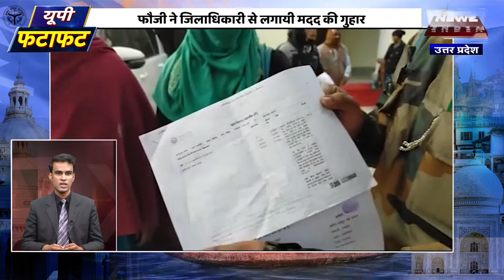UttarPradesh की हर छोटी-बड़ी खबर के लिए देखें 'यूपी फटाफट' | UP Fatafat |14 January|Newz world India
लखनऊ
लखनऊ (Lucknow ) में कस्टम (Custom )की टीम ने चौधरी चरण सिंह एयरपोर्ट (Chaudhary Charan singh Airport )पर  तस्करी का सोना (Gold )लेकर आ रहे यात्री को पकड़ा। उससे 10 लाख रुपये का सोना बरामद हुआ। फिलहाल पुलिस शख्स से पूछताछ में जुटी
आगरा
आगरा (Agra ) में पुलिस (UP Police ) की हाथरस (Hathras ) के शातिर कालिया गैंग (Kalia Gang ) से मुठभेड़ (Encounter) हो गयी मुठभेड़ में 2 बदमाश पुलिस की गोली से घायल हो गए पुलिस ने घायलों को अस्पताल में भर्ती किया पुलिस ने बदमाशों से तमंचे और कारतूस किये जब्त

अलीगढ़
अलीगढ़ (Aligarh )बाईपास पर राहगीरो से लूटपाट (Loot )कर भाग रहे कार सवार बदमाशों और पुलिस के बीच  रोड पर मुठभेड़ (Police Encounter )हो गयी मुठभेड़ में 4 बदमाशों पुलिस की गोली से घायल हो गए पुलिस ने घायल बदमाशों को उपचार के लिए जिला अस्पताल में भर्ती कराया मोके से तमंचा और कारतुस किये जब्त

meerut
मेरठ (Meerut )में अज्ञात वाहन ने युवक को टक्कर मार दी हादसे (Meerut Road Accident )में शख्स की मौत गयी जिसके बाद गुस्साए ग्रामीणों  ने शख्स का  शव रोड पर रख र जाम लगा दिया जिसके बाद वाहनों की लंबी कतारें लग गयी पुलिस ने लोगो को शतं कराय और फरार चालक को पकड़ ने आश्वासन दिया

कानपुर
कानपुर (Kanpur )में कोहरे के चलते तेज रफ्तार ट्रक (Highspeed ) ओर सवारी से भरी वैन की जोरदार भिड़ंत हो गयी सड़क हादसे में वैन चालक समेत आधा दर्जन लोग घायल हो गए पुलिस ने सभी घायलों को अस्पातल में भर्ती किया और फरार ट्रक चालक की तलाश शुरू की